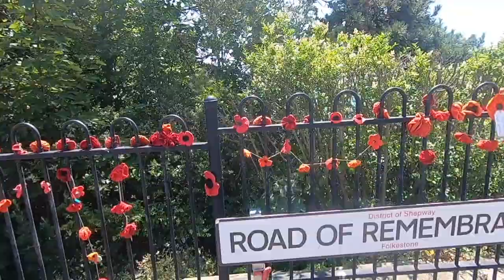Searching for a HIDDEN beach & exploring NEW places *Folkestone VLOG*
Still on the hunt to find my favourite beach in the UK, and this place is definitely up there.
I had such a fun and exciting day as you'll be able to tell lol

See you for the next adventure!

-Beth x